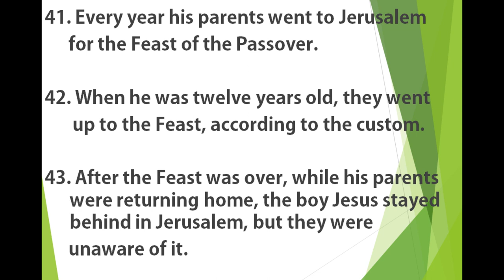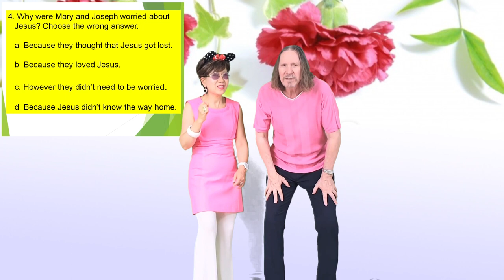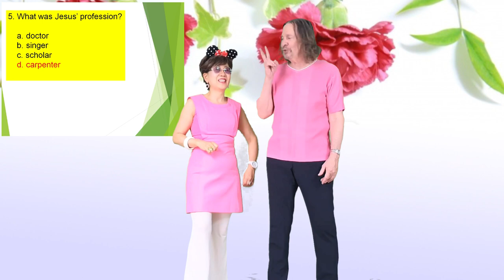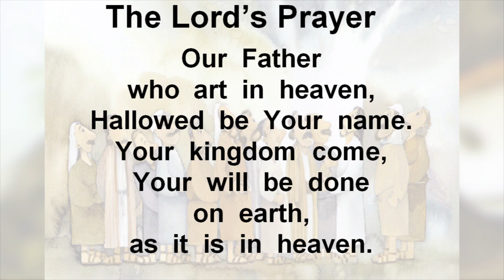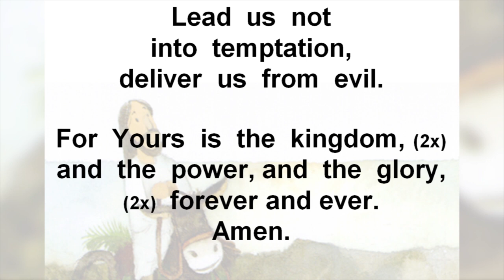Little Jesus Worship by Missionaries Jim and Minnie선교사님 / 서울김포영광교회 어린이 영어예배 /Kids Online Worship